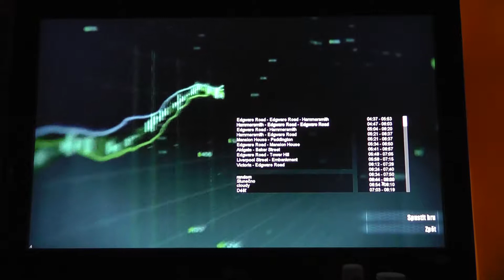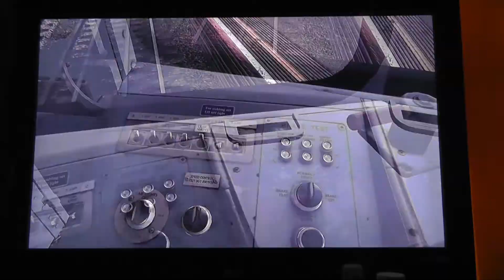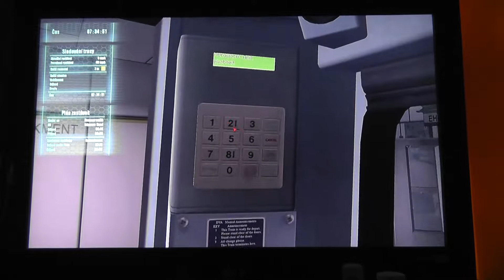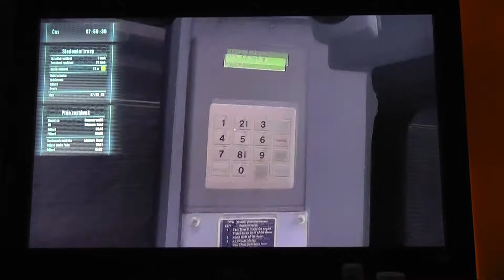metro simulator úvod 4 4 2014